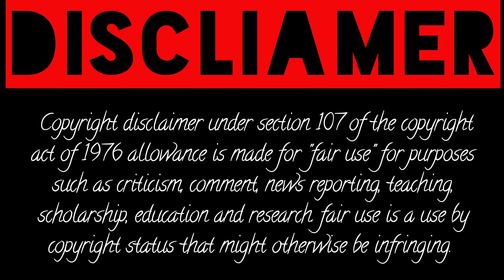Brandi Love Career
Brandi Love Biography,
 Brandi Love Family, Whitney Wright Height
Brandi Love – Biography, Career, Photos & Details
Brandi Love - Career & Personal Life,
Brandi Love Biography, Family, Education, Physical Stats, Social Media,

biography , lifestyle , Actress , Biography, Popular TikTok Star, Instagram Star, Model and Actress , Wiki ,  Biography ,  Real Name , Birth Date , Nationality , Religion , Hobbies , Career Profession , Famous

Tiktoks,tiktoks,
tiktok vedio,tik tok vedios,
tiktok short vedio,
tiktok new trend,
tiktok trending vedios,
tiktok trend ,
tiktok best vedios,
tiktok twerk,
tiktok twerk vedios,
tiktok challenges,
TikTok Twerk Challenge,
tiktok bigbank challenge